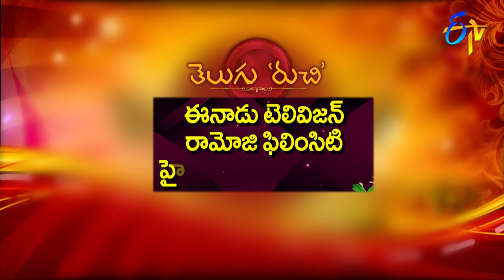Telugu Ruchi | 16th July 2020 | Full Episode | ETV Telugu